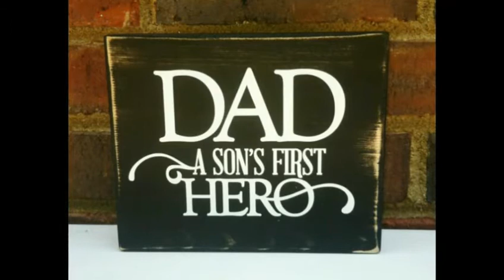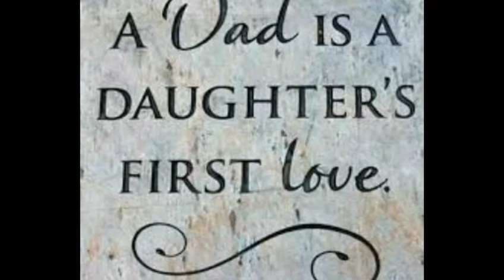Tribute to Dad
We recently lost our father, the greatest man I've ever known. Here's a video I made in his honor.